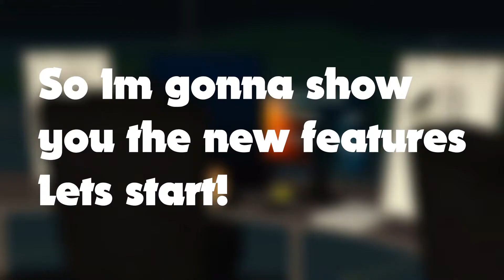The planes have FINALLY a new interior